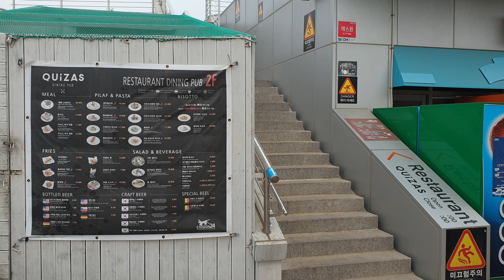인천 송도 드라이브 케이슨24